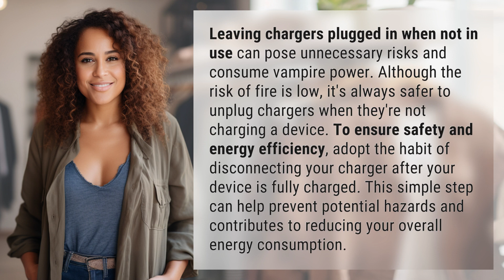Is it safe to leave chargers plugged in when not charging?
The Dangers of Leaving Chargers Plugged In 👉 Charger Safety 👉 Learn why it's important to unplug chargers when not in use to prevent risks and save energy. Take a simple step to ensure safety and reduce energy consumption.

Laura S. Harris (2024, May 10.) Is it safe to leave chargers plugged in when not charging?
    🌐 AskAbout.video